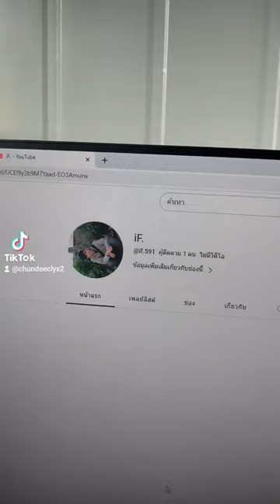วาดปก สมาชิก เล่นๆ เหมือนใครไม่รู้ด้วยนะ